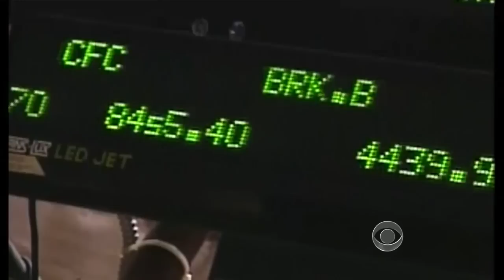Down economy widens state pension gaps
The down economy has caused state pension gaps to widen.  Many states were counting on continuing stock market gains to cover pension shortfalls but state employees face an uncertain financial future. Bill Whitaker reports.